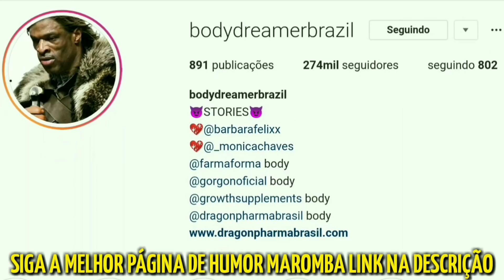LEO STRONDA FEZ SUPINO PEGANDO FOGO